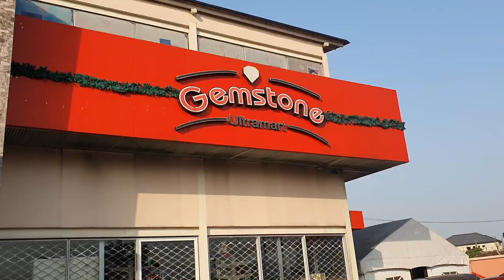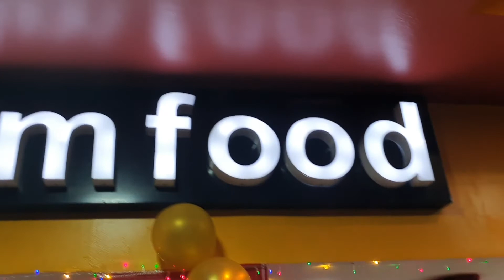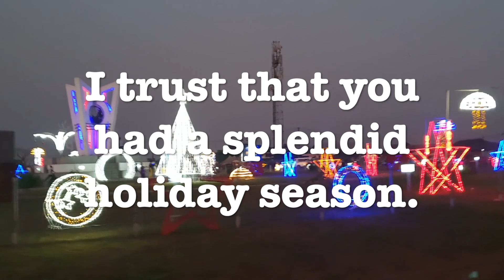My Christmas Experience in WARRI || MEET MY IN-LAWS || Vlogmas#8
Hey Loves,

Happy new year once again. I hope you enjoy this vlog.

Thanks,
Toyin.